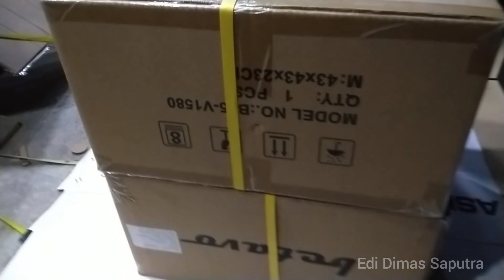info brewog malam ini siap horeg